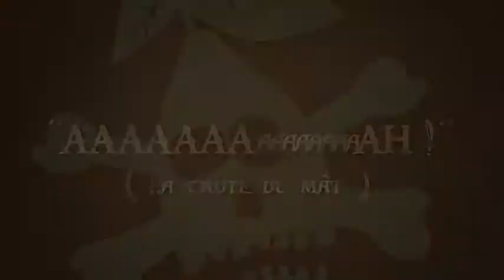Le Cacao Qui Tue • Episode 5 Bonus 2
Toufan (Philomène) et Leslie (Macintosh) s'imaginent la chute du mât, abattu à la hache par John B. (Philippe Uchan). Romain, à cette occasion, fait office de mât.